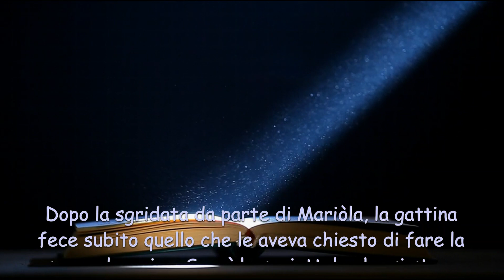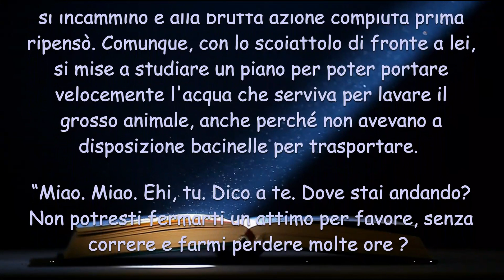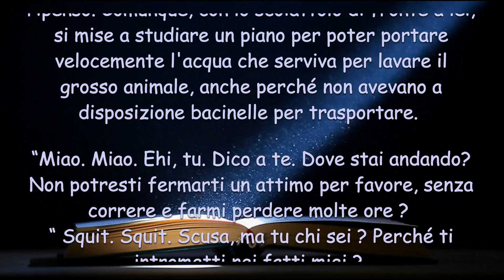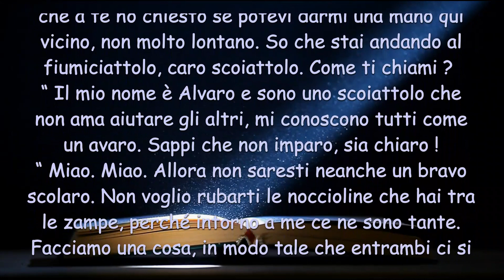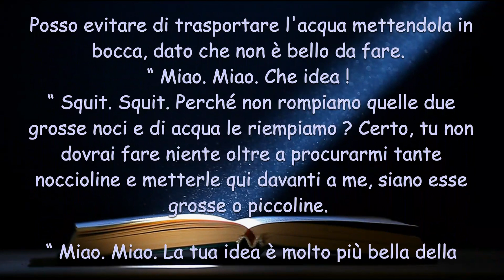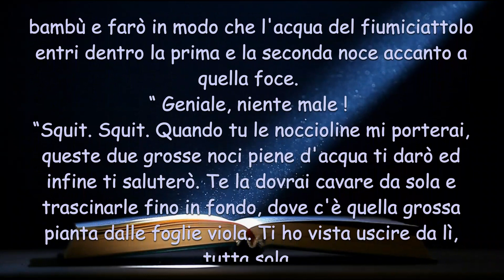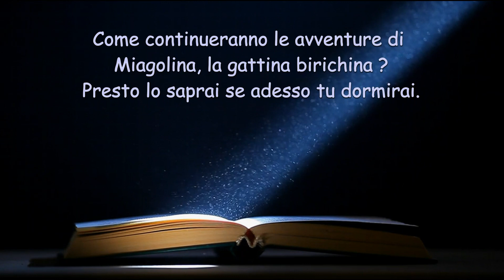MIAGOLINA, la gattina birichina - 267° Puntata : Miagolina e lo scoiattolo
peppapig# canzoni per bambini# favole#

Miagolina aveva un compito importante da svolgere : avrebbe dovuto lavare il grosso topo per potersi scusare.
però non sa come fare per trasportare l'acqua dal fiumiciattolo al Topo. Pertento chiede aiuto ad Alvaro, lo scoiattolo avaro
Voci:
Giorgia Alissandri ( Miagolina
Gloriana Mosca ( lo scoiattolo
Bruno Tibaldi ( narrante )
VISITATE il nostro bel sito e vi divertirete un mondo !